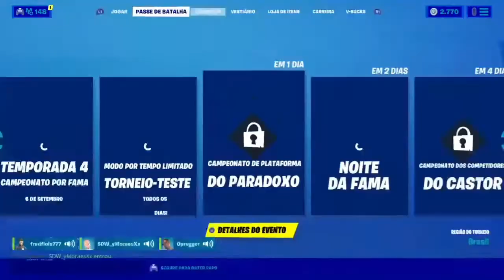ESQUADRÃO DA MORTE 20 FORTNITE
FORTNITE
 GALERA ESTE VIDEO ESTA INCRIVEL, GALERA HOJE IREI JOGAR COM A SKIN DA COMANDANTE ESCARLATE, COM O ESQUADRÃO DA MORTE 20, AUUUUUUUUUUUUUUUUUUUUUUUUUUUUUU MUITO TOP, FICOU TOP D+ ESTA SKIN, NOTA 10.

FIQUE POR DENTRO DE TUDO QUE ACONTECE NO CANAL.

VÍDEO AS 8:00 DA MANHÃ.

VÍDEO AS 14:00 HORAS

LIVE AS 16:00 HORAS.

LIVE AS 20:50 HORAS MOSTRANDO A LOJA.

 Quer gravar um vídeo comigo e aparecer no canal, deixem ai nos comentários o seu nick que vou te adicionar e gravamos um vídeo.
 Valeu,
 Falou,
 Fui,
Tchau.
 FREDFLOIS777.